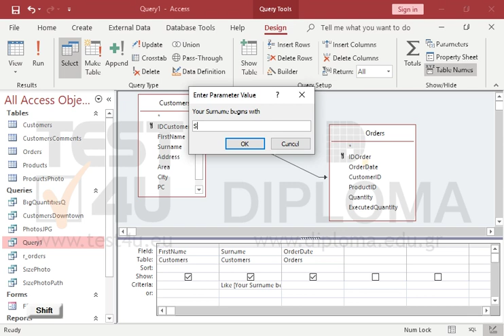48823# Modify the Query1 using the phrase Your Surname begins with as prompting title, so that